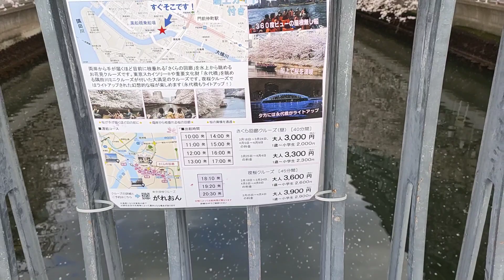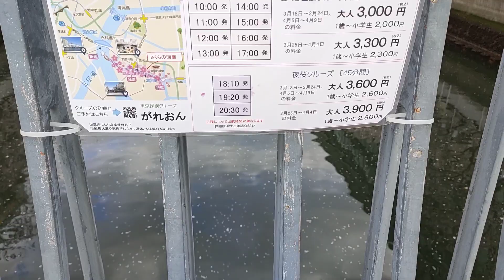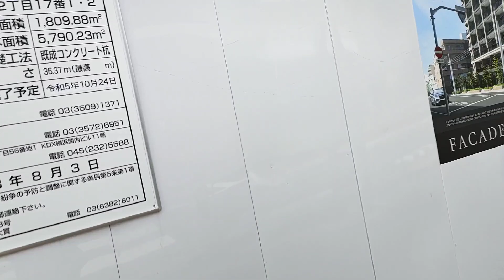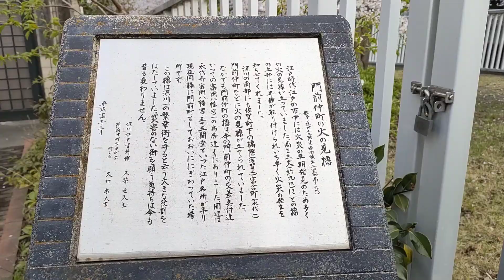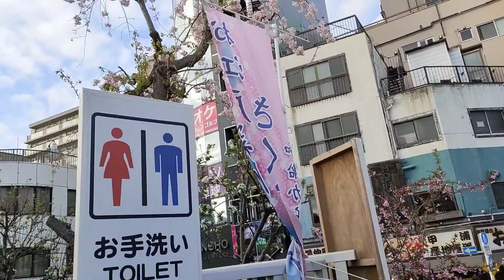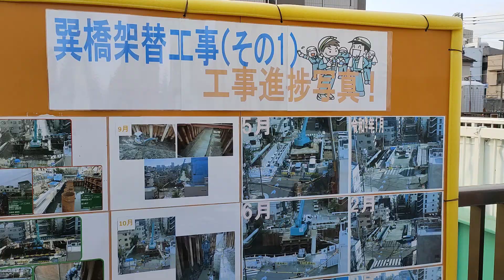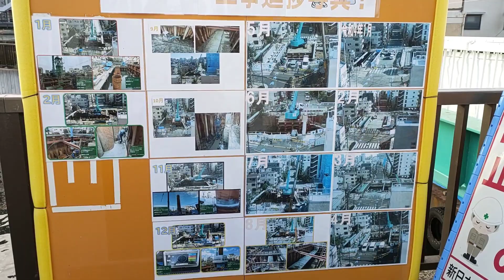りんぐのさくらお花見さんぽ・深川桜回廊 東富橋 ～ 練兵衛橋迄 桜のトンネルが美しい！270本桜並木が織りなす美しい桜トンネルでタイムトラベル気分を味わいわおう【2023.3.28】